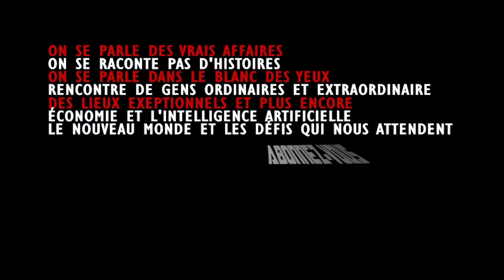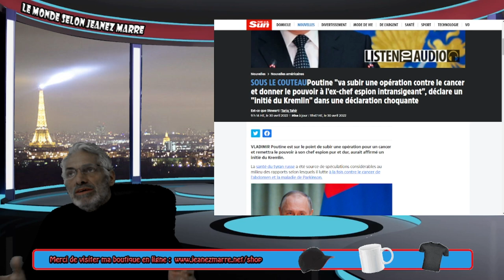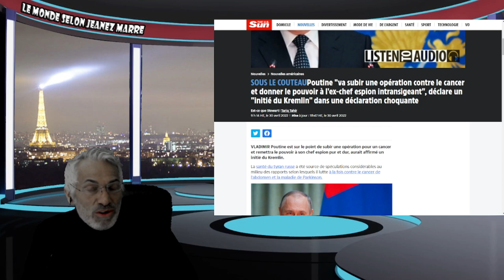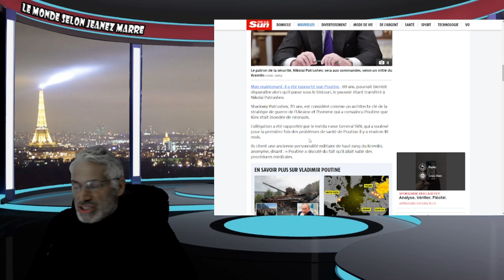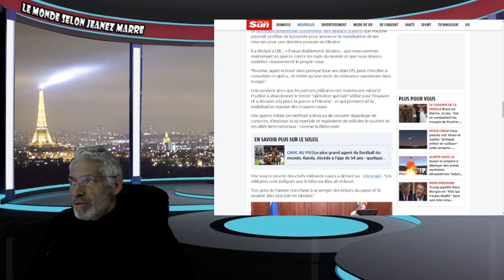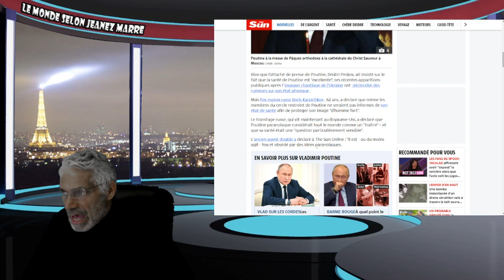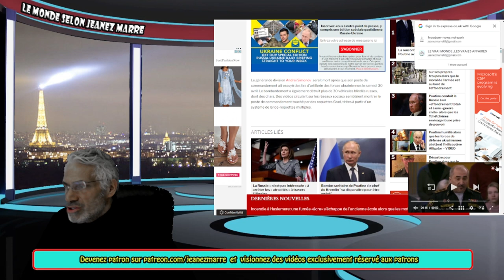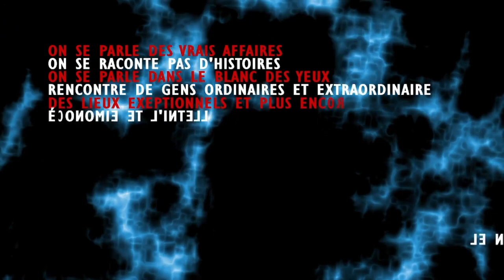Poutine va subir une opération contre le cancer et donner le pouvoir à l'ex-chef espion obscur !